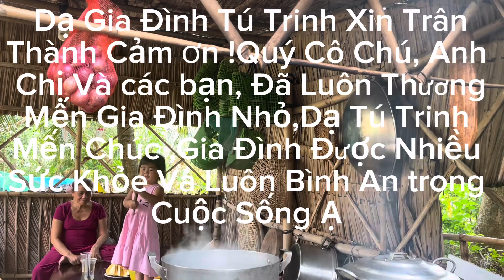BẤT NGỜ VUI MỪNG,KHI GIA ĐÌNH NHẬN ĐƯỢC MÓN QUÀ ,CỦA ANH CHỊ,NIỀM VUI NÓI TIẾP NIỀM VUI,CỦA(TTVlog)